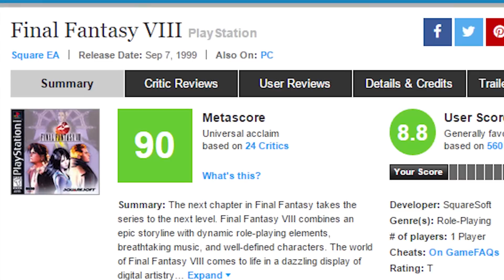The Evolution of FINAL FANTASY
Final Fantasy is a massive game series spanning generations of gamers, consoles, and gameplay styles. But where did it all begin, and how did it get to where FFXV is today? Falcon breaks it down.